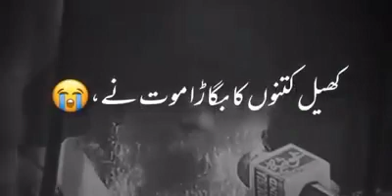کل نفس ذائقتہ الموت